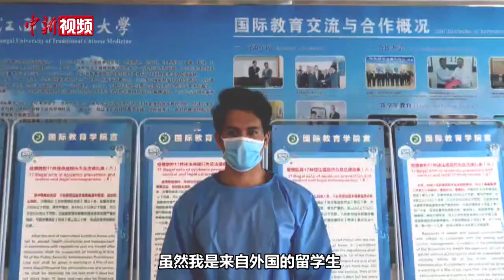印度留学生vlog：参与志愿服务 展现中国抗疫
来自印度的萨希尔已在中国留学5年，目前就读于江西中医药大学。自2020年新冠肺炎疫情暴发，萨希尔就成了“洋主播”，拍摄vlog发布在YouTube等社交媒体。截至25日晚，上述视频已收获15万观看量及数千点赞。

日前，新一轮疫情在南昌持续至今，在江西中医药大学留学生萨希尔的vlog中，展现了他做核酸以及参与志愿服务的画面，抗击新冠肺炎疫情的“中国模式”也从中得以展现。（姜涛 李韵涵）